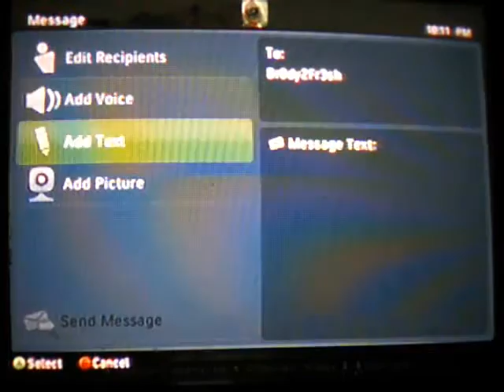WORKIN OUT VEGA 4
gettin my groove back with vega